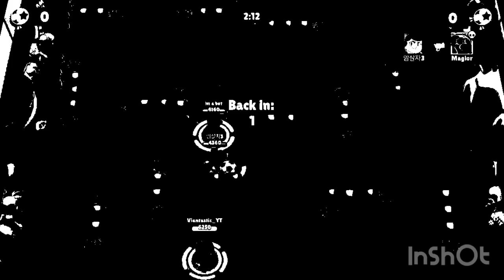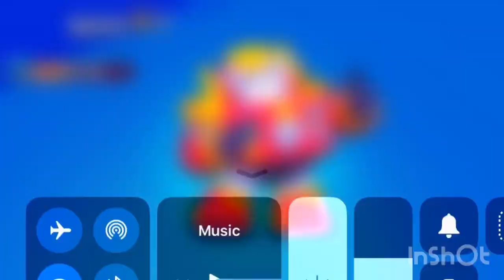Brawl stars pt 37 gameplay